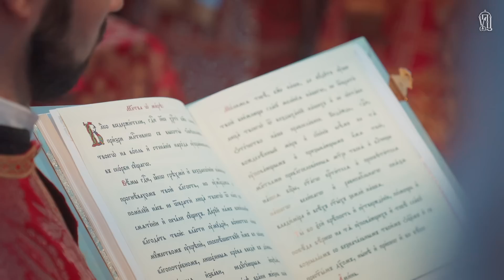Предстоятель очолив прославлення у лику святих святителя Ієрофея (Лобачевського)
11 вересня 2022 року, у Неділю 13-ту після П’ятидесятниці, день Усікновіння чесної глави святого славного пророка, Предтечі і Хрестителя Господнього Іоанна, Блаженніший Митрополит Київський і всієї України Онуфрій звершив святкову Божественну літургію у Дерманському Свято-Троїцькому жіночому монастирі Рівненської єпархії, повідомляє Інформаційно-просвітницький відділ УПЦ.